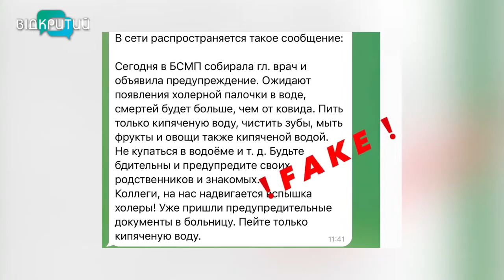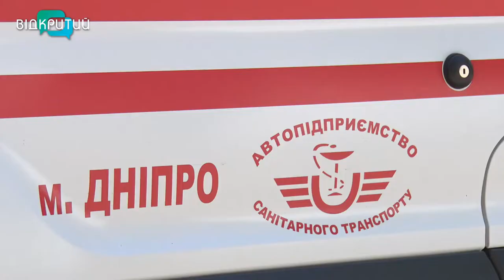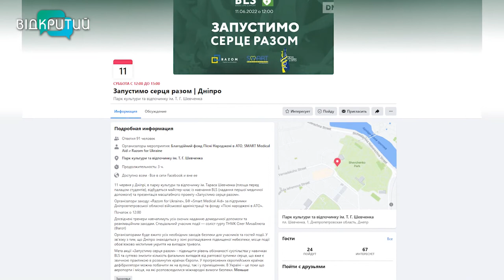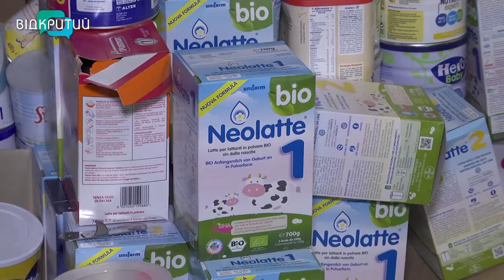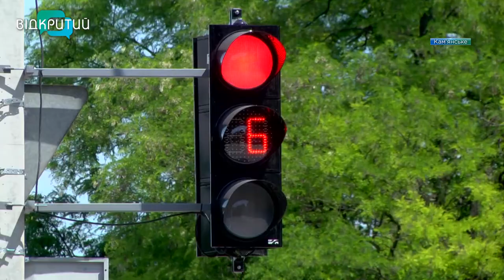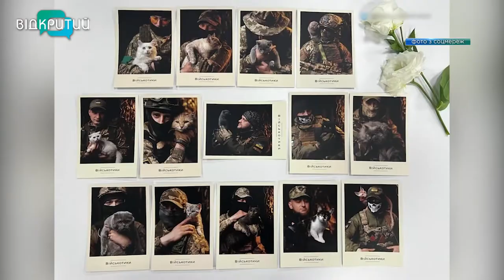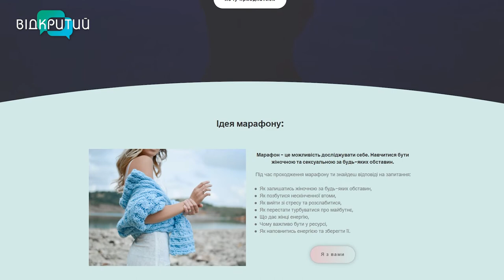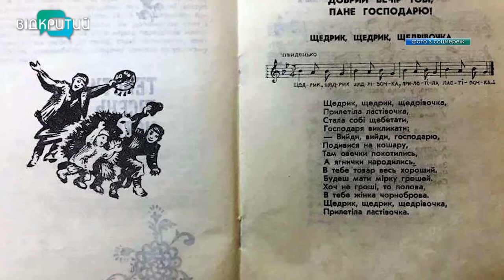Новини OPEN NEWS від 9 червня 2022 року 20:15